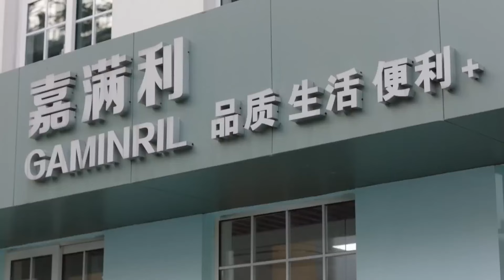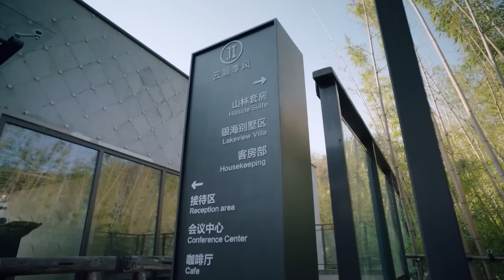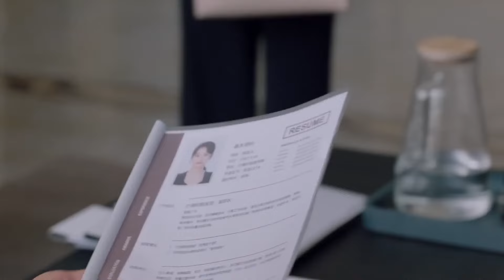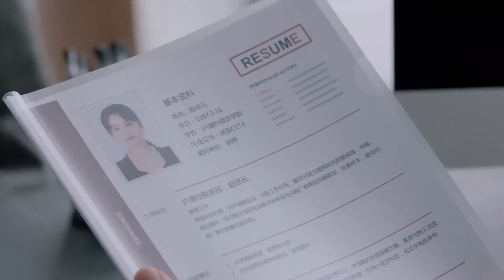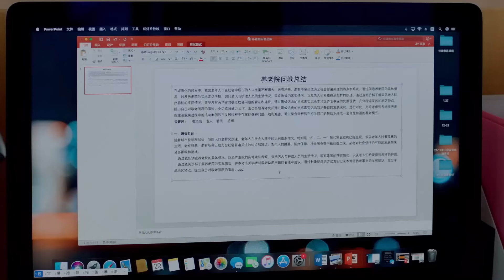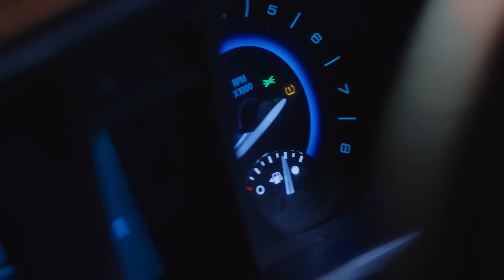MultiSub《戀愛告急》▶EP32 當集團霸總#王鶴棣 重逢初戀女主播#宋茜 💓百般狂撩難忍慾望狠狠佔有她⚡️處處吻性張力爆棚🔥屋頂著火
MultiSub《戀愛告急》Love in Danger｜當集團霸總#王鶴棣 重逢初戀女主播#宋茜 💓百般狂撩難忍慾望狠狠佔有她⚡️處處吻性張力爆棚🔥屋頂著火

💬劇情簡介：
　　何笑然與蕭尚麒、陳菲兒是學生時期形影不離的好朋友。何笑然暗戀了蕭尚麒八年，也見證了他對陳菲兒的追求，為了友情，她選擇將秘密留在心裡，卻一而再地看到陳菲兒隨意對待蕭尚麒對她的喜歡。大學畢業前夕的一樁事件，讓三個人的友誼分崩離析。在遭遇愛情與友情的雙重背叛後，曾經的「小太陽」何笑然從上海逃到週邊城市，成為了一個深夜電台節目的主播。時隔三年，蕭尚麒扛著巨大壓力來到這座城市經營一家瀕臨倒閉的四星級酒店，兩人帶著對彼此的誤會和不解在異地他鄉重逢，在彼此傷害又相互關心維護的過程中相知相愛。
🔢集數：36集

✨精彩時刻：
00:00 每天更新歡迎訂閱
02:00 《戀愛告急》💓Love in Danger
05:00 集團霸總#王鶴棣 狠狠佔有女主播#宋茜 💓處處吻性張力爆棚🔥

⬇️更多精彩劇集👇👇👇
📺《不可能的任務》當冷血特務女長官楊冪 遇上脫線臥底王一博